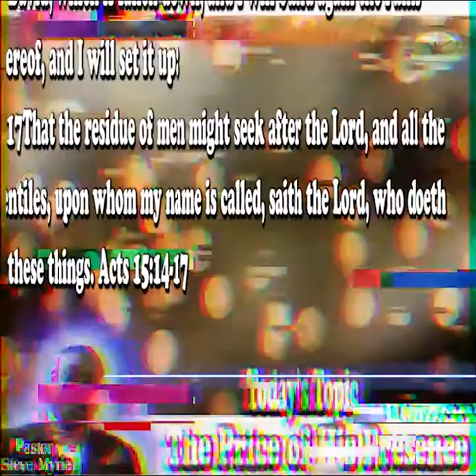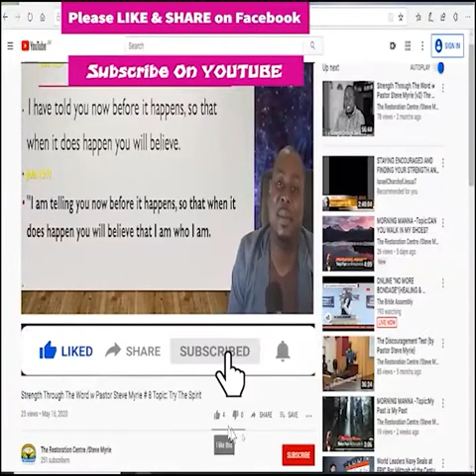Morning Manna #102 Topic:The Price of His Presence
Morning Manna #102 Topic:The Price of His Presencey